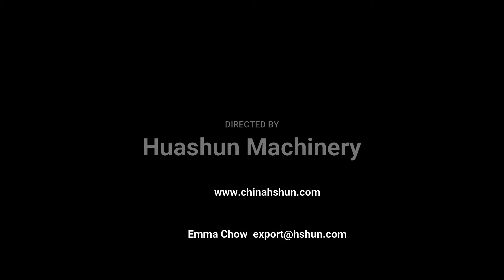rolling machine for greenhouse square tube